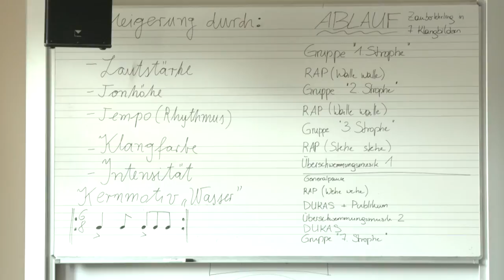Der Zauberlehrling | Dokufilm Schulkonzert | Tonkünstler-Orchester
Dokumentation zu unserem Schulprojekt "Der Zauberlehrling" 2014